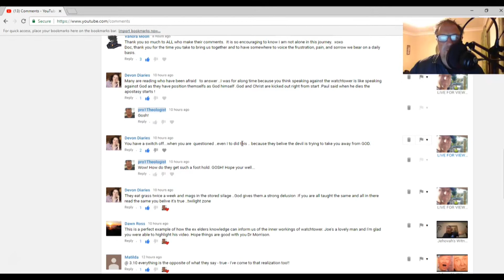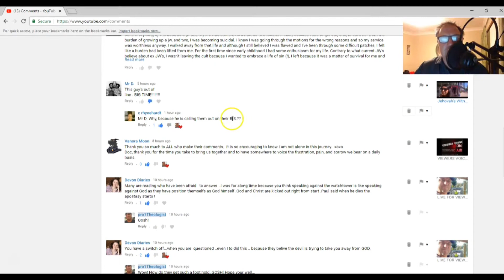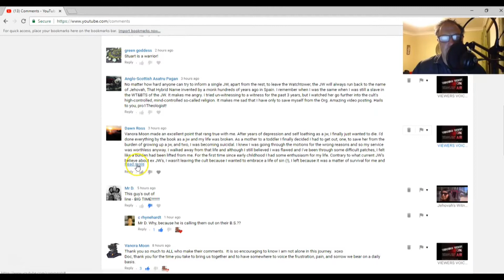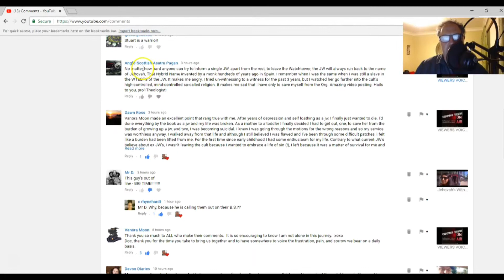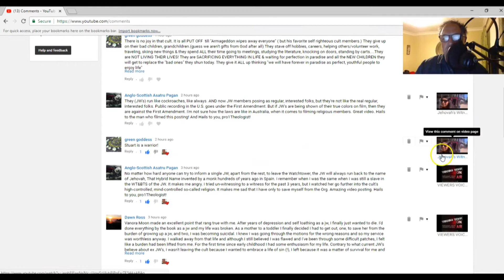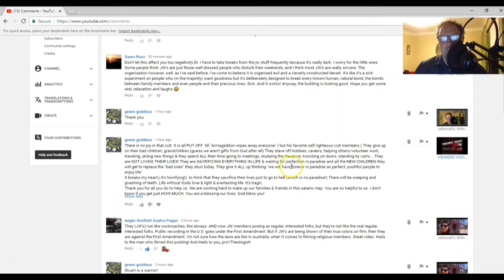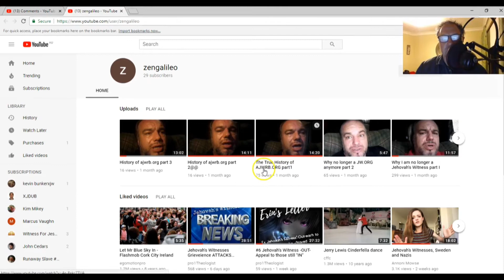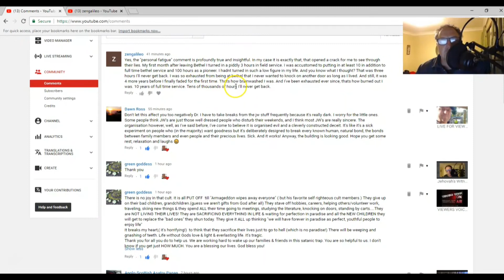VIEWERS VOICE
VIEWERS VOICE REVIEW